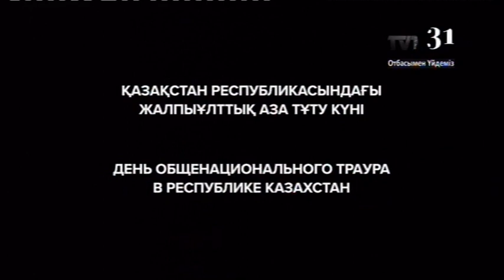Начало вещания в день траура (31 канал, 29.08.2021)